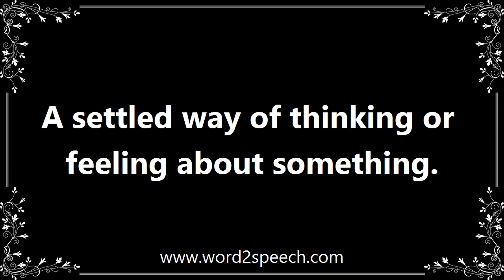Attitudes - Definition and How To Pronounce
Title: attitudes

A settled way of thinking or feeling about something.

The survey includes several questions on our attitude to public spending.

How to pronounce attitudes
definition of attitudes
audio dictionary
How to say attitudes
What is the meaning of attitudes
Pronounce attitudes